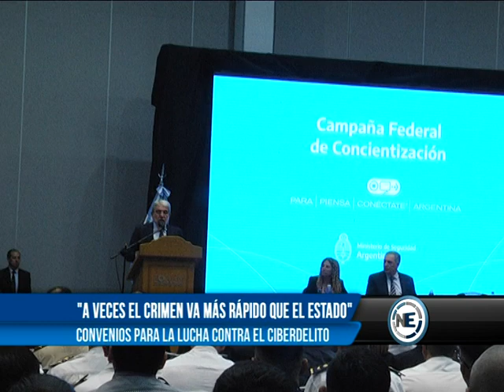CONVENIOS Y EQUIPAMIENTO PARA LA LUCHA CONTRA EL CIBERDELITO